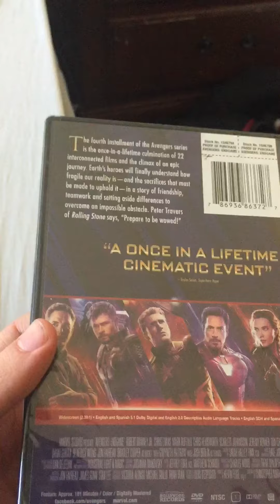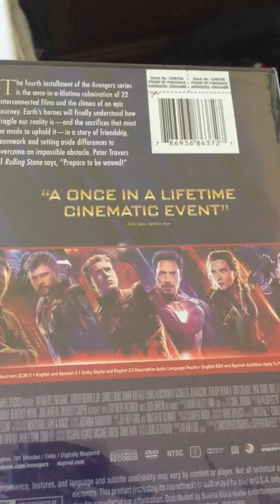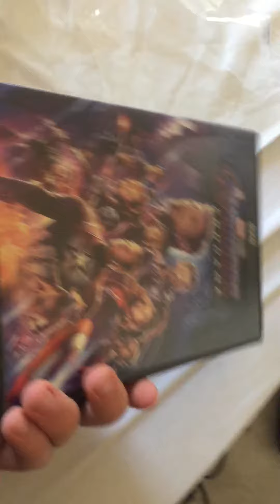Avengers Endgame DVD Unboxing (Part 1)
Today I will be doing part 1 of my Unboxing of Avengers: Endgame!
Join The Notifications Squad!